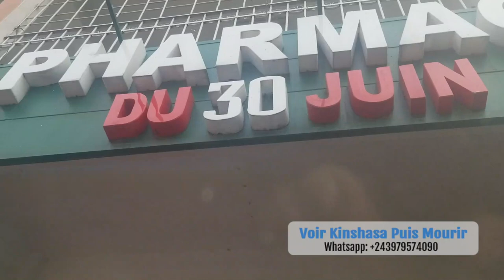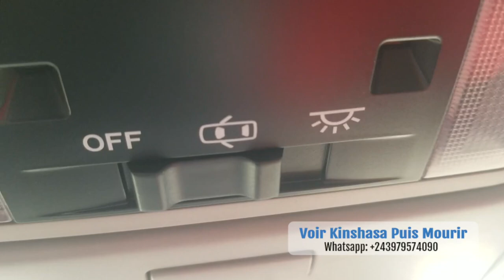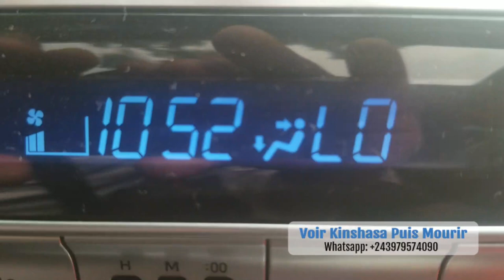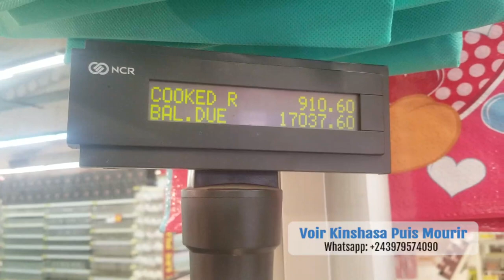GB Ngaliema , GOMBÉ etc.. , DRIVE IN KINSHASA un Dimanche | Congo Kinshasa Vlog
Je suis allé faire une ballade Dimanche 😋, et je rencontre ANNA , une congolaise de père et de mère. Elle nous présente kinshasa
Images du 25 Juillet 2021

Nous diffusons en continue 24h sur 24 , 7 jours sur 7